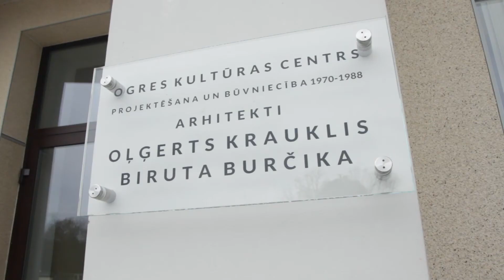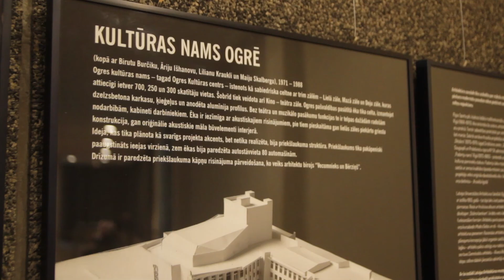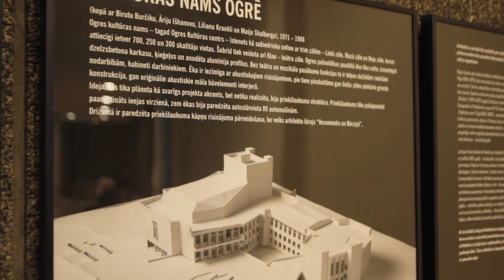OGRE: godina Kultūras centra ēkas arhitektus (12.04.17.)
Literāra darba autora vārds tiek uzrakstīts uz grāmatas vāka, mākslas darba autors savu vārdu uzraksta gleznas stūrī, keramiķis to uzskrāpē uz poda vāka, bet arhitektūra, kas ir viena no dižākajām mākslām, bieži vien ir anonīma. Ar šādiem vārdiem septītajā aprīlī iesākās Latvijā visai reti notiekošs svinīgs pasākums – godā tika celti arhitekti.

Pēc goda plāksnes atklāšanas pasākuma apmeklētāji devās iekšā Kultūras centrā, lai Lielās zāles otrā stāva vestibilā atklātu ne tikai arhitekta Oļģerta Kraukļa personālizstādi, bet arī izremontēto izstāžu zāli.